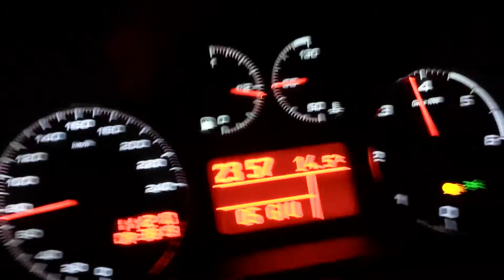0-100 Alfa Romeo 147 Q2 mappa 90mm3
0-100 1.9 jtdm 16v con turbo 1749v stock, downpipe e centrale diretto. Mappa 90mm3.